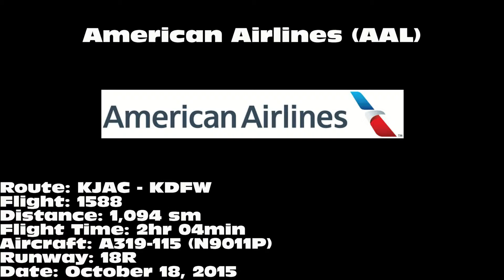American Airlines A319-115 [N9011P]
American Airlines A319-115 landing on 18R at Dallas/Fort Worth International Airport (DFW) on December 18, 2015